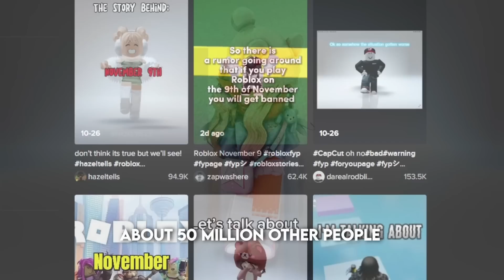Roblox is actually getting HACKED... (November 9th)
watch until the end to learn how to stay safe!

i love stock images

roblox hack
robux hack
cheap korblox
infinite robux